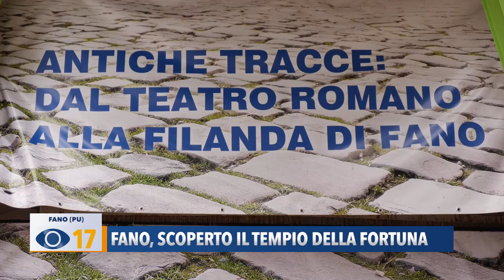Fano, scoperto il tempio della Fortuna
Continuano le ricerche sul Teatro Romano all’interno dell’ex filanda. Durante gli studi è emerso, attraverso una pianta del luogo, un’imponente struttura: il Tempio della Fortuna.